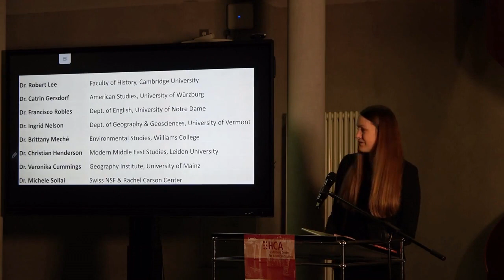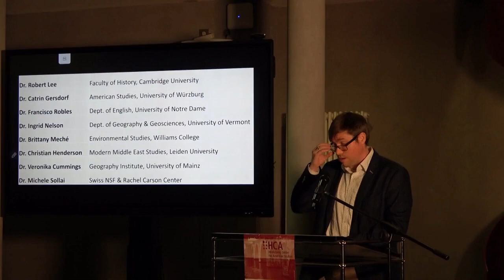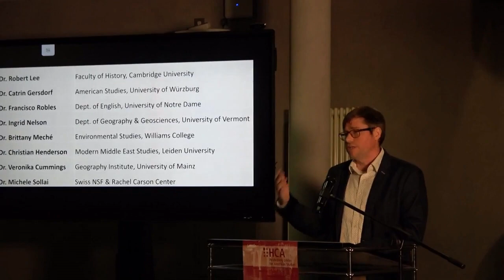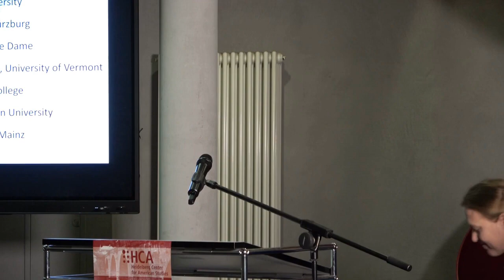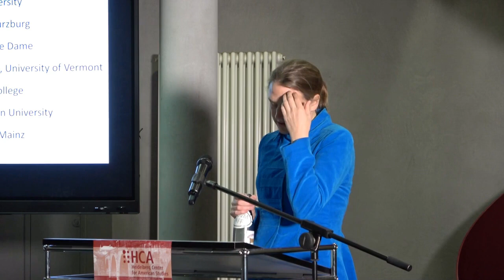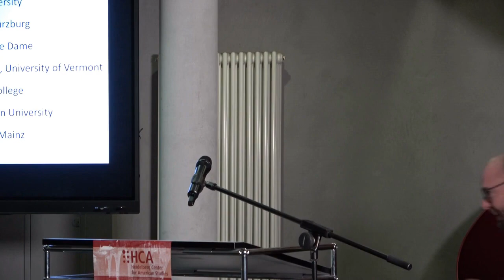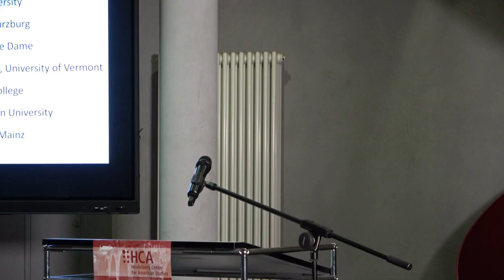Arid Empire: The Entangled Fates of Arizona and Arabia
Natalie Koch, Geographisches Institut, Universität Heidelberg

00:00:00     Wilfried Mausbach
00:06:07     Natalie Koch
00:19:40     Robert Lee
00:29:10     Catrin Gersdorf
00:40:10     Francisco Robles
00:51:05     Ingrid Nelson
01:04:05     Brittany Meché
01:13:50     Christian Henderson
01:23:23     Veronika Cummings
01:38:15     Michele Sollai
01:49:42     Natalie Koch

2. Februar 2023, Heidelberg Center for American Studies (HCA)